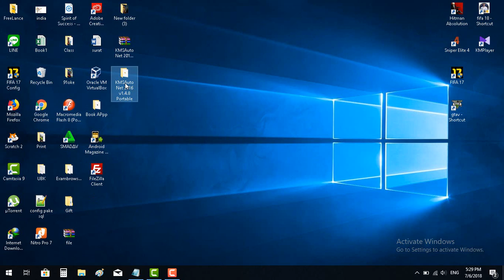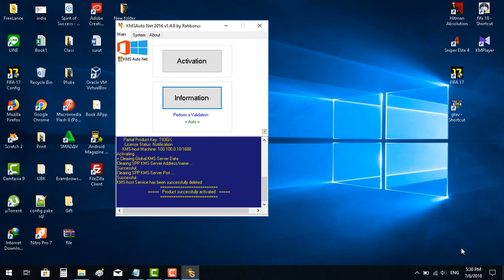Activate Windows 10 fixed!!!